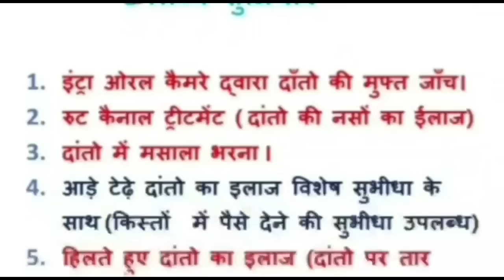damoh पंचायत चुनाव के मतदान के दौरान दिव्यांग युवक को पुलिस वाले द्वारा डंडा मारे जाने पर हुआ बवाल